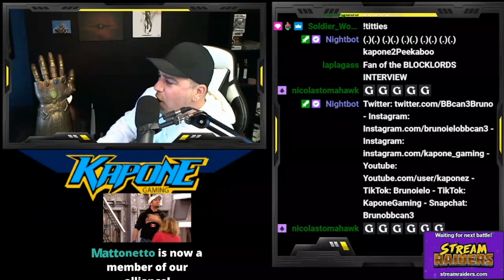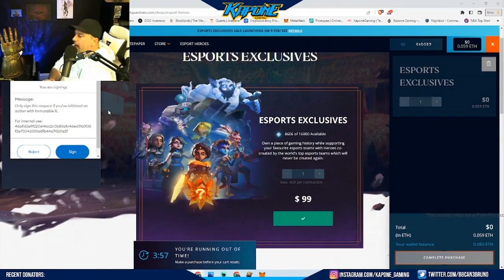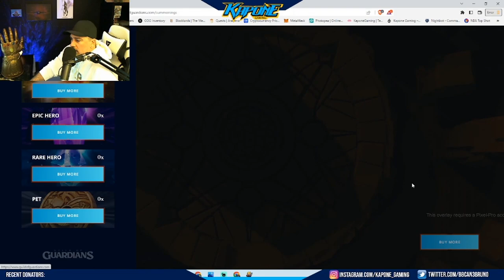GOG Live Esports Mint - Warrior Aurora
Whats up you BEAUTIES!!

On Feb 7 2023, Guild Of Guardians partnered up with some of the biggest Esports teams in the world. Teams like Cloud 9, T1, FNATIC, Team Liquid, Ninjas In Pajamas, NAVI, NRG, SK Gaming,  GOG and i came together and offered the commnuity a chance to earn some quest tokens by joining my stream as I minted my esports heroes live!

This video is a little mashup of some moments in the stream.

About myself, I am a fulltime Twitch streamer and all about web 3! Guild Of Guardians will be a major part our our Twitch stream once the game gets released so make sure to come by and smash that follow button and get to know the Guild Of Guardians community as you will meet a bunch of them in my chat.

Other Tags:

big brother canada season 10